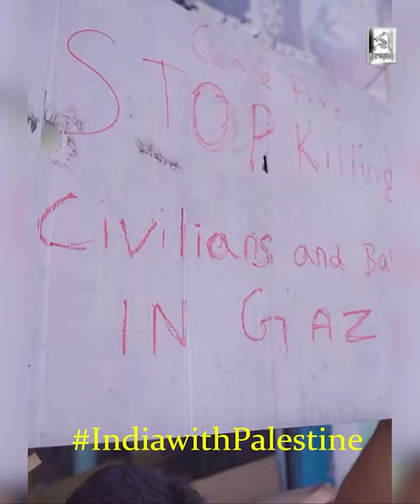நடந்து கொண்டிருப்பது போர் அல்ல, இனப்படுகொலை